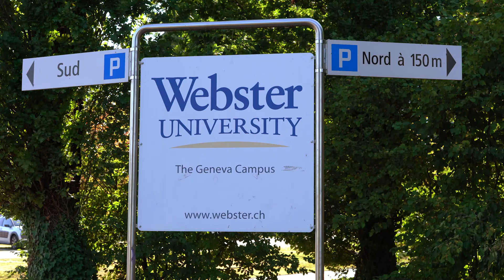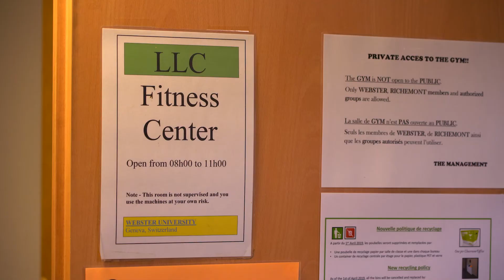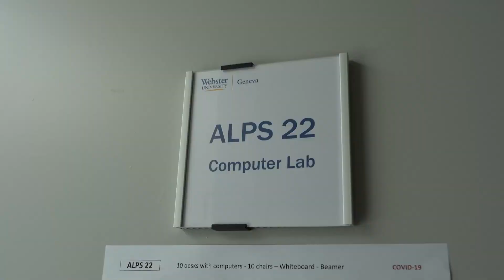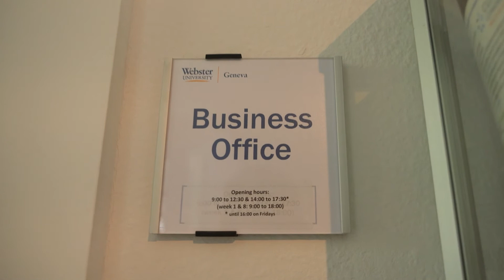Webster Geneva Campus - Orientation Campus Tour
Webster Geneva Campus students Dominik & Claire give you a tour of the campus in Bellevue, Switzerland. You can find out more about the university at: geneva.webster.edu